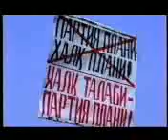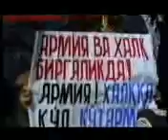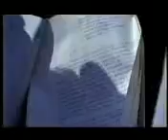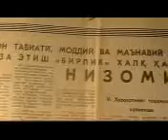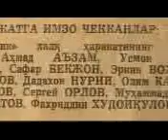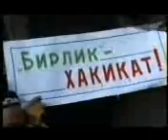Abdulaziz Mahmudov: "Ziddiyat" (1-3) ("Norasmiylar" seriali 2 qismi)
"Ziddiyat" filmi taniqli kinorejissior va yozuvchi Abdulaziz Mahmudov tasvirga olgan "Norasmiylar" serialining 2 filmdir. Filmda o'zbek muxolifati ichida yuzaga kelgan ichki ziddiyatlar sabablari tahlil qilingan.